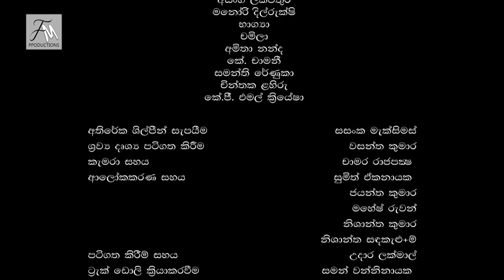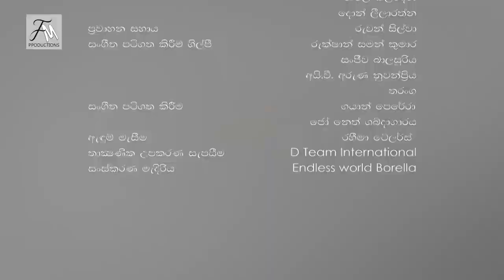Amuthu Minissu Episode 31| අමුතු මිනිස්සු | amuthu minissu teledrama | Fahim Mawjood Productions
Roshan Ravindra teledrama

Directed by Roshan Kuruppu
Cast : Roshan Ravindra, Gangu Roshana, Buddhika Jayaratne,  Semini iddamalgoda,  Hemasiri Liyanage

ගිරිකුල  ෆාහීම් මවුජිඩ් මහතාගේ  "YouTube" නාලිකාවෙන් සෑම සතියේ දිනකම සවස 6.00 ට ඔබට නරබන්න පුළුවන්.